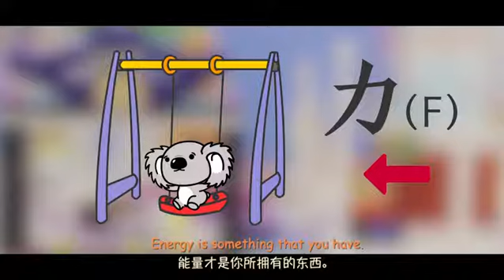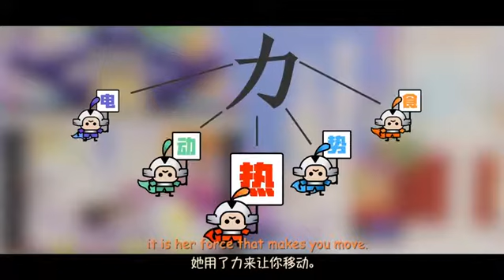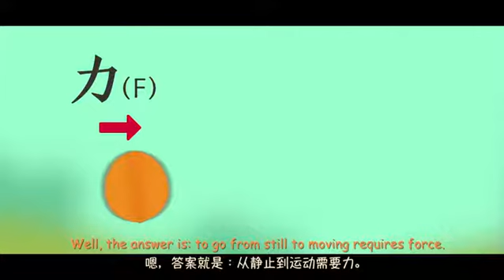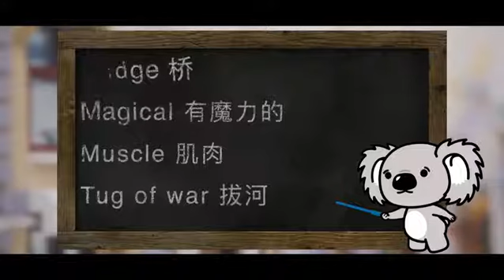014：Force Master's Magical Bridge